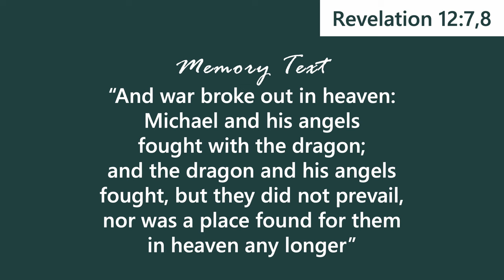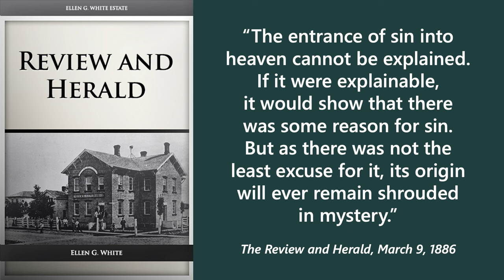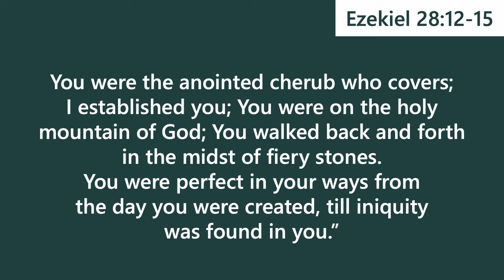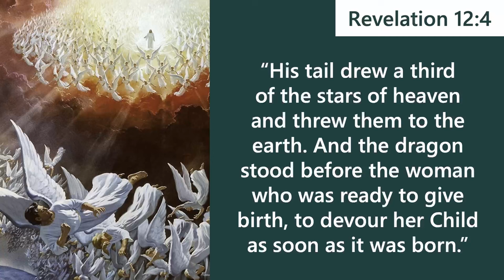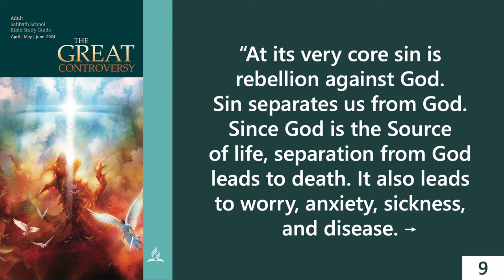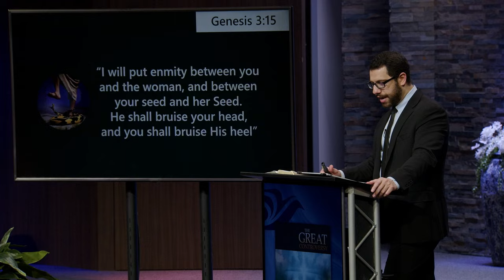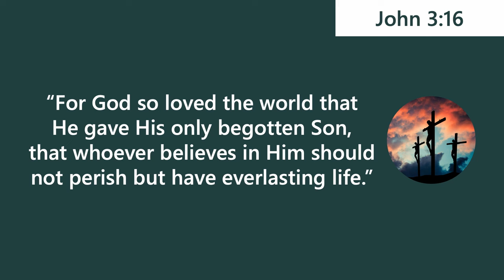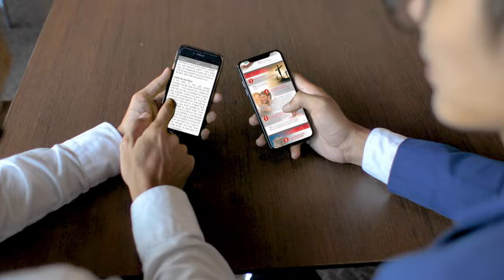Lesson 1: The War Behind All Wars | Pastor Luccas Rodor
2nd Quarter 2024 - The Great Controversy

March 30 through April 5, 2024.